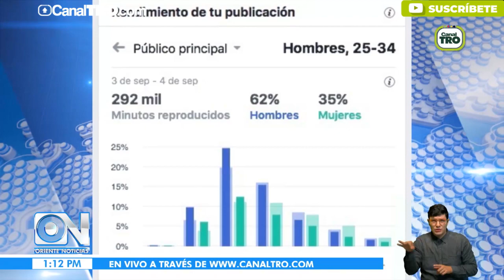Contundente respuesta en redes sociales tras Debate a la Gobernación de Santander